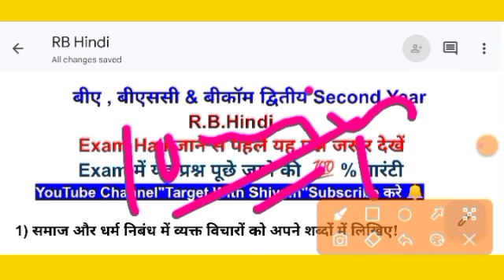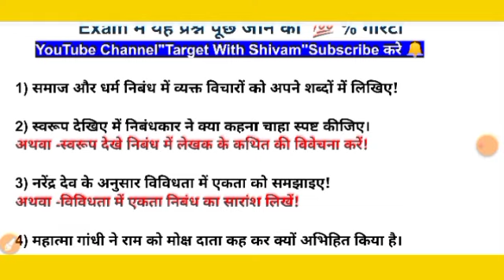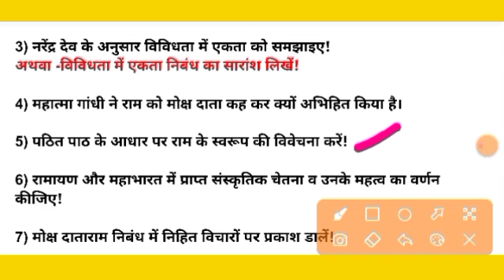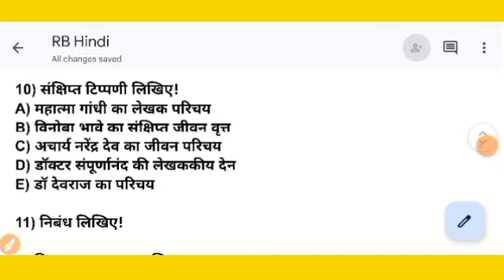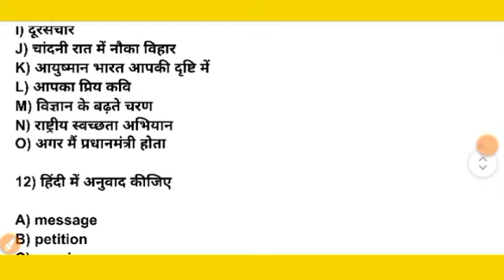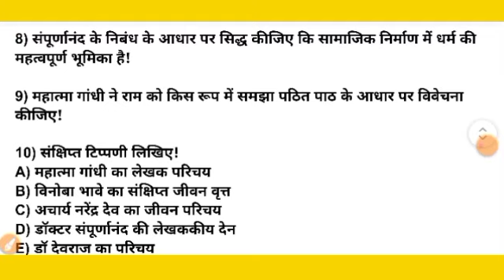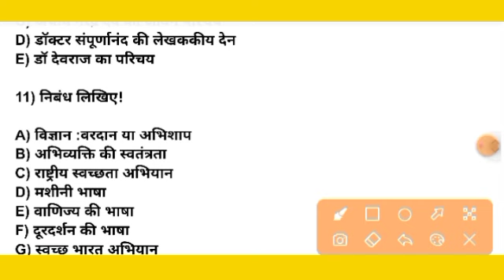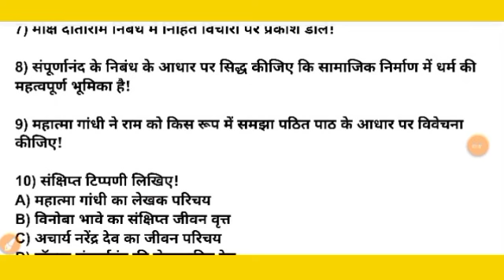BA BSc BCom Part 2 RB Hindi mil 100 Marks Questions/ BA Second Year RB Hindi 100 Mark's/BA RB Hindi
BA BSc BCom 2nd Year RB Hindi Question Answer Chapter 1 || BA Second Year Hindi 100 marks Chapter1 question answer || BA Hindi Syallabus || BA Part 2 RB Hindi mil Question Paper
Telegram Group -Join करे PDF के लिए

BA Part 2 ka Hindi Question ka question 2023,
b.a 2nd year RB Hindi Question Paper in hindi,
b.a 2nd year RB Hindi question answer 2023
b.a 2nd Year Hindi Question,
BA 2nd Year Hindi 100 marks
BA 2nd year Hindi honours paper previous year
BA Part 2 hindi honours paper question,
BA Hindi 100 marks notes question answer,

BA_part2_hindi_important_questions answers
BA Second year Hindi important question notes
degree part 2 Hindi notes
BA part 2 all subjects notes
BA part -2 Hindi question explain Vvi // degree part 2 Hindi 100 marks question

BA 2nd year Hindi objective question 2023
| ba 2nd year RB Hindi important mcq

RB Hindi BA first year Hindi hons
BA BSc Bcom नोट्स सजेशन नोट्स सजेशन
all subjects notes suggestion available
BA part 2 important question answer Hindi question answer
BA part 2 Hindi objective question answer Hindi objective question answer BA BSc Bcom नोट्स सजेशन
BA part 2 Hindi 100 Mark's important notes
Degree part 2 important question hindi notes
answer
Purnea University part 2 Question
BNMU Part 2 Question
LNMU BA Part 2 Question Paper Suggestion
TMBU BA Part 2 Question previous Year
Munger University BA Part 2 Question Paper
Patliputra University BA Part 2 Hindi
Magadh University BA Part 2 Hindi Question
VKSU BA Part 2 Hindi Question Answer
BRABU BA Part 2 Previous Year Question
jpu Part 1 Question previous year
Patna University BA Part 2 Question previous